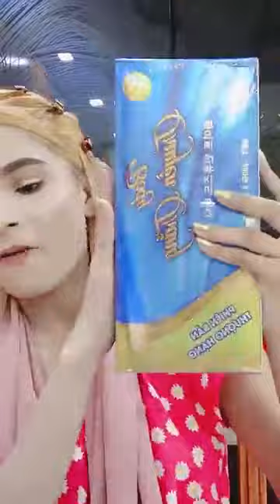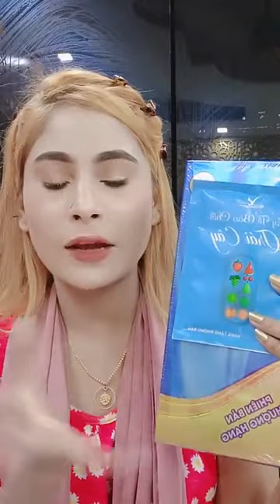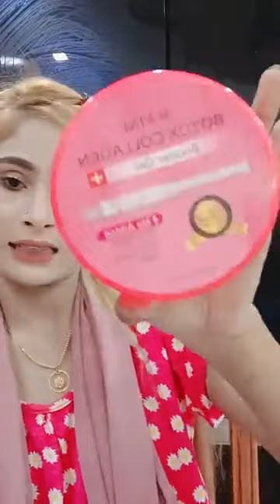vip body cream,best whitening body cream.